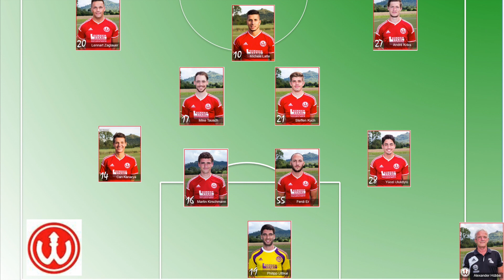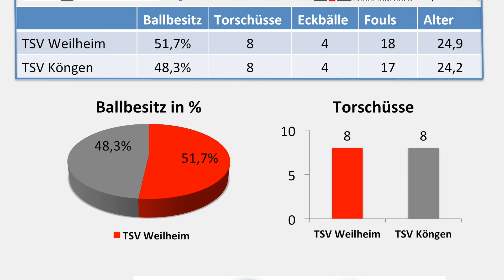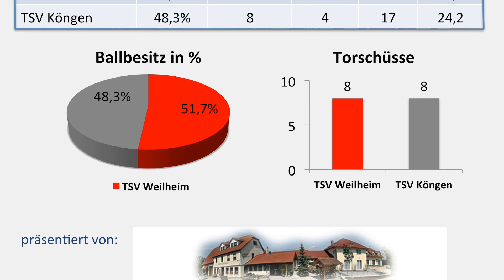TSV Weilheim - TSV Köngen 1:1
TSV Weilheim Highlights